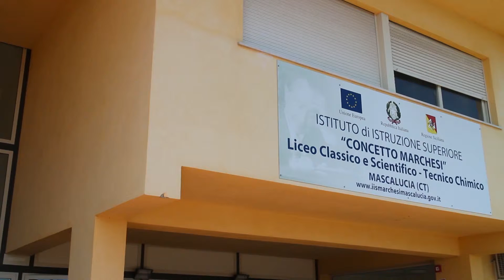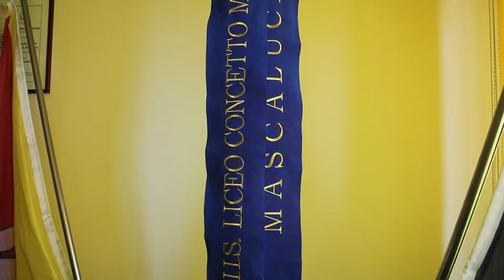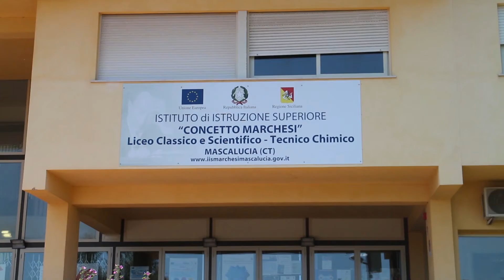Lucia Maria Sciuto Pon Marchesi 2019 1